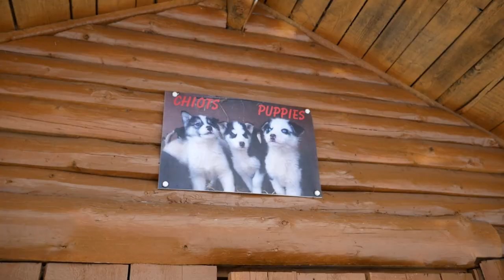Dog Sledding | Quebec City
We drove up to Quebec City, Canada to spend New Years Eve. And surprise to me on New years day, my birthday, Court planned for us to go dog sledding! This has always been on my bucket list since my 4th grade teacher taught us all about the Iditarod and we even put on a kid-version of it. I love dogs, and now I love sled dogs. It was seriously one of the most amazing things I've ever done. The temperatures outside were about -15F, but it didn't look like it was effecting any of these sled dogs... only just us.

Song: All of Us by Daxten
Filmed With: Panasonic Lumix G85

Follow along with the adventures!